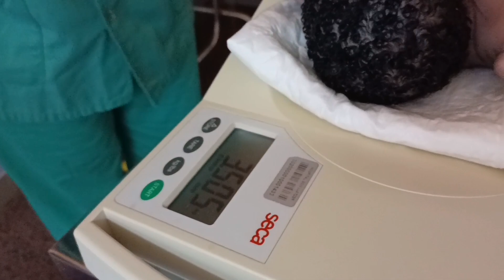BIRTH VLOG\ Positive labour & delivery vlog of our third baby!!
birth vlog/positive labour& delivery of our third baby